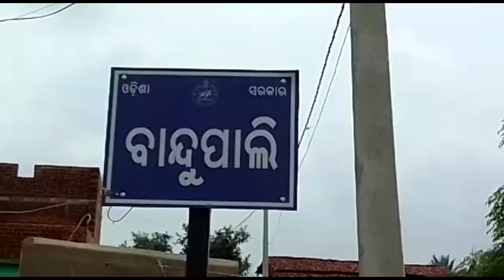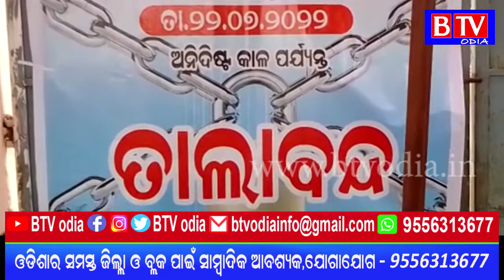Barpali : ଆଶ୍ରମ ସ୍କୁଲରେ ତାଲା ଦେଲେ ଗ୍ରାମବାସୀ //BTV odia//